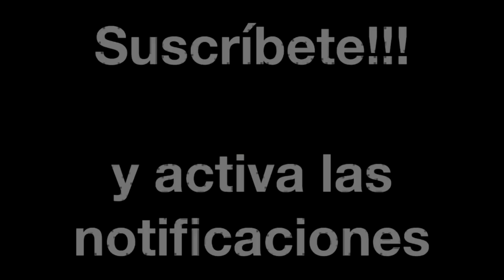READY PLAYER ONE - SPIELBERG NOS TIENE A SUS PIES.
Opinión personal de la película Ready Player One.